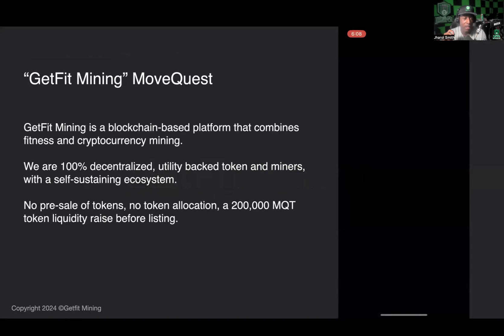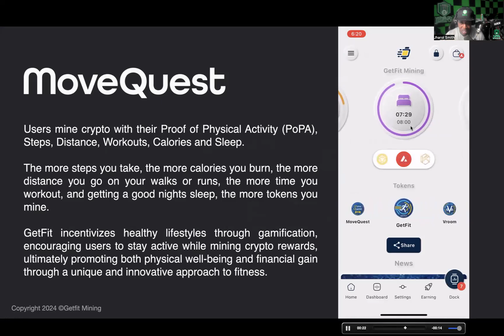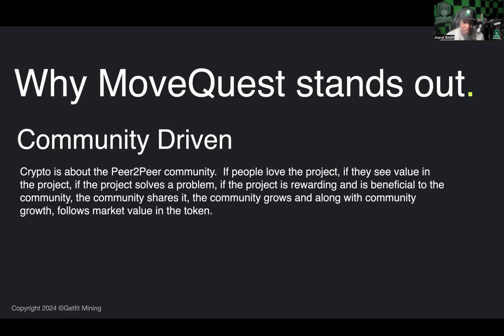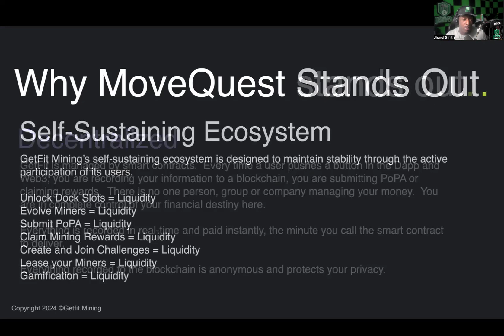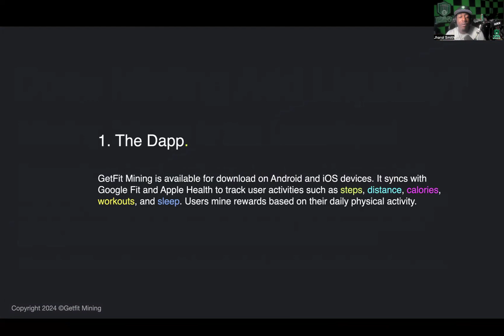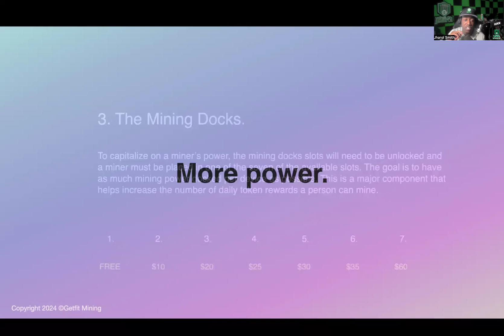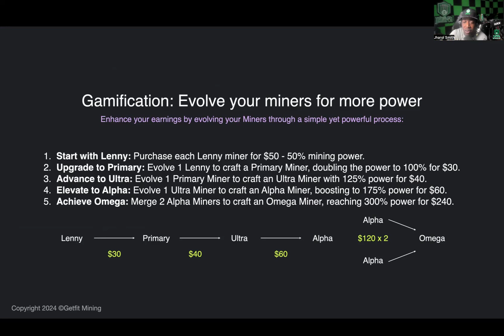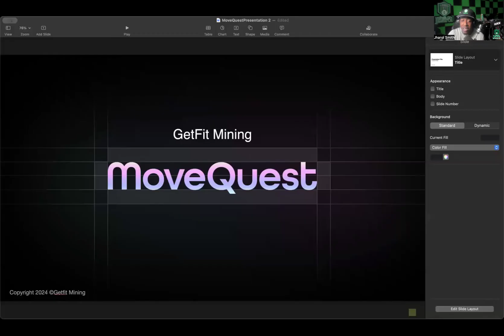GETFIT MINING / MOVEQUEST PRESENTATION -- (9/21/24)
WANT TO JOIN OCTOBITS?:
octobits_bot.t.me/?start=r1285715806